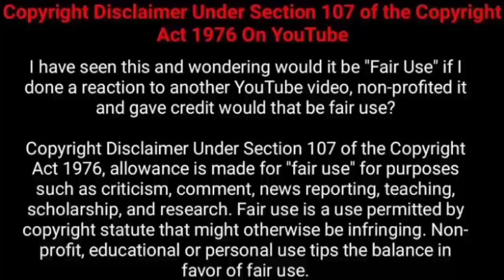ഇവൻ കില്ലാടി തന്നെ! Puss in Boots Animation Movie Explained in Malayalam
Puss teams up with his friends, Humpty Dumpty and Kitty Softpaws, in order to defeat two criminals, Jack and Jill, and retrieve the magical beans that they possess.